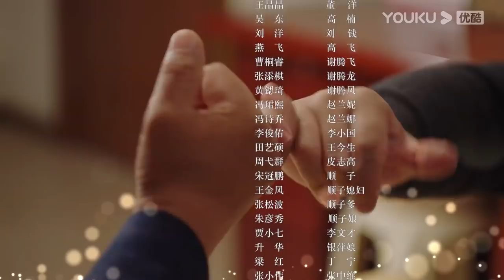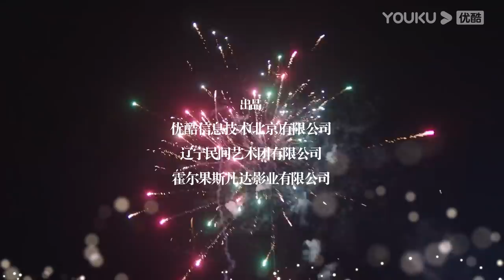【乡村爱情14 Country Love 14】EP12| 刘能回归！爆笑迎虎年|毕畅/贺树峰/唐鉴军/王小利/刘小光/宋晓峰/倪大红/赵本山 |爱情喜剧片|优酷 YOUKU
【乡村爱情14 Country Love 14】淘宝直播基地的建成，无疑为已踏入小康的象牙山，又翻开了新的篇章。过了色彩斑斓的深秋，就会迎来白雪皑皑的冬季，市里提出了“打造乡村冬季生态游”的号召，大学生村官杜小双积极响应，决定举办“舌尖上的象牙山”。为充分调动大家参与的积极性，并在对外宣传上造势，宣布“冠军”奖金十万。
★主演：毕畅/贺树峰/唐鉴军/王小利/刘小光/宋晓峰/倪大红/赵本山/田娃/关婷娜/赵海燕/孙立荣/筱素清/吴云飞/蒋依杉/王小华/高赫迪/张小飞/贺美玲/马心怡/闫光明/刘流/王小宝/于月仙/葛珊珊/董三毛/王小虎/金玫玫/唐娜/金鸿鸣/付滃/孟令宇/李琳/贾冰/陈爽/王悦/霍云龙
★集数：40集

★会员更新时间：每周一至周五18:00（UTC+8）抢先看2集，周六周日抢先看1集

0:00 加入优酷会员，精彩抢先看
0:30 Join YOUKU membership to get early access

Shop officially licensed merch from your favorite YOUKU shows! YOUKU x KOITAKE Global Store